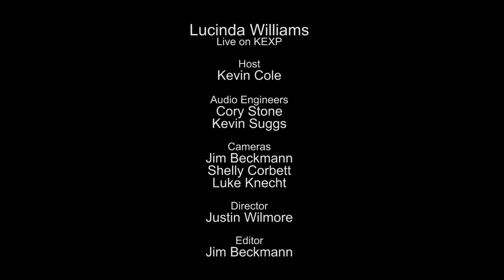Lucinda Williams - East Side Of Town (Live on KEXP)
presents Lucinda Williams performing "East Side Of Town" live in the KEXP studio. Recorded February 11, 2015.

Host: Kevin Cole
Audio Engineers: Cory Stone & Kevin Suggs
Cameras: Jim Beckmann, Shelly Corbett & Luke Knecht
Director: Justin Wilmore
Editor: Jim Beckmann